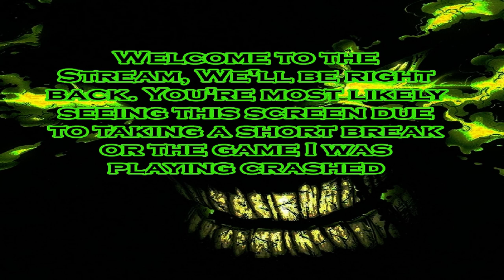Warhammer 40k: Eternal Crusade Joke of a Game. Part 1